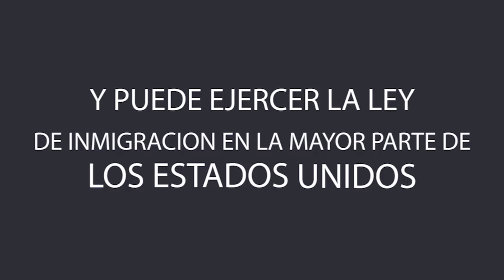¿QUE ES LO QUE NO PERDONA INMIGRACIÓN? -Abogada de inmigración Erika Jurado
🗓️ Si quieres consultar conmigo tu caso de inmigración, llama Desde USA o Desde fuera de EU ¡Atendemos en toda la nación! Pide tu cita por video! Quieres conocer más sobre mi? Visita mi pagina web 🌎 ¡No uso Whatsapp no caigas en estafas con paginas falsas!

🏠 Casa de huéspedes: ¿Vas a salir a tu cita en el Consulado de Ciudad Juárez? Necesitas donde hospedarte para concluir tu tramite de inmigración en el consulado? Te recomiendo la Casa de Huéspedes Nuevo Amanecer donde se hospedan mis clientes. Llama hoy para hacer tu reservación al 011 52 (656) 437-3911 y diles que la abogada Erika te recomendó!

✅ Si quieres estar al día con lo ultimo en noticias de inmigración y las nuevas leyes de inmigración, no te pierdas mi blog

🔔 ¡Si aun no eres parte de nuestra comunidad, suscríbete a mi canal @abogadaerikajurado y no te pierdas los videos diarios con noticias y consejos en donde te ayudo a conocer las maneras de inmigrar legalmente a los Estados Unidos. No te pierdas mis videos de Lunes a Viernes a las 12 p.m. CST donde podrás realizar tus preguntas de inmigración sin costo para ti!

La abogada Erika Jurado-Graham responde a tus preguntas sobre inmigración en Estados Unidos

🇺🇸 Nuestro despacho atiende casos en toda la Nación desde donde sea que te encuentres! La abogada de inmigración Erika Jurado comparte con ustedes las noticias recientes de inmigración y nuevas leyes de inmigración en Estados Unidos. Es muy importante estar informado antes de realizar una consulta con un abogado de inmigración. Cualquiera puede llenar papeles pero solo un abogado de inmigración conoce la ley verdaderamente!

Erika Jurado-Graham is an immigration lawyer licensed in Texas, Missouri, Kansas and Mexico and can represent you nationwide due to immigration law being federal law.

✅ La abogada Erika Jurado cuenta con Licencia en Kansas, Missouri, Texas y México. Esto le permite practicar la ley de inmigración en la mayor parte de Estados Unidos. Su oficina principal se encuentra en Kansas City, Missouri. La contratación de un abogado es muy importante y no debe basarse solo en publicidad. La información proporcionada en este canal es únicamente de carácter informativo y no debe ser considerada un consejo legal, hacer una pregunta no crea una relación abogado/cliente.